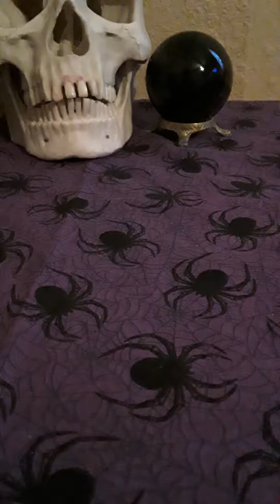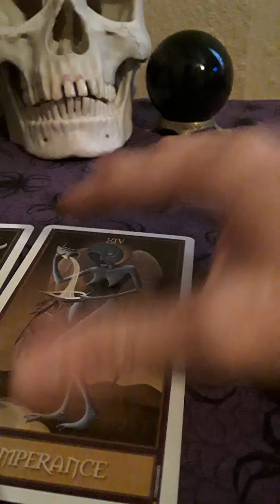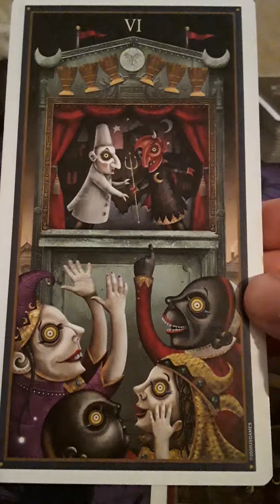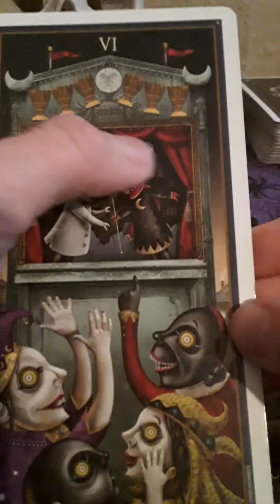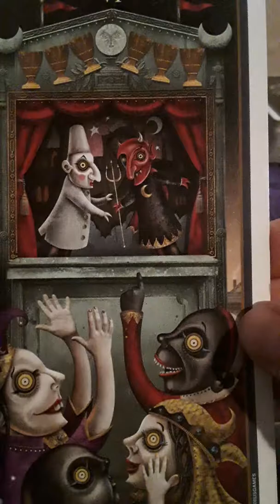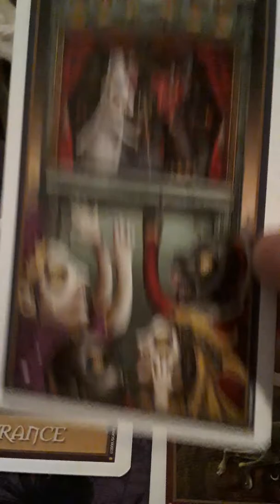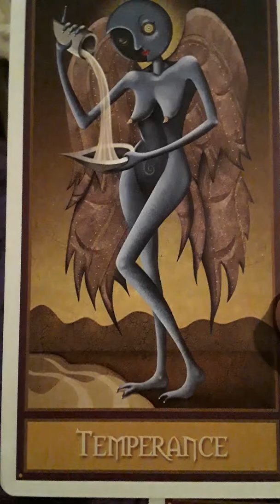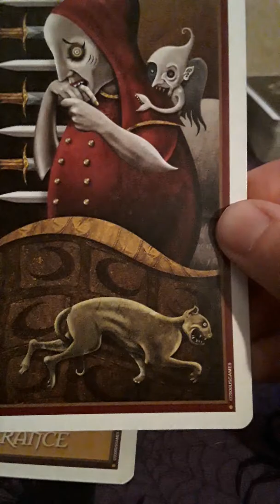"What Lies Beneath", Cancer.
You may HMU via:
♡ Scary ☆Being